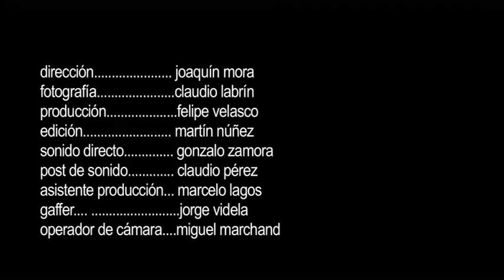Black Out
Cortometraje. ¿A quién no le ha pasado? Despertar y no saber donde estás. La resaca te perfora la cabeza mientras tratas de encontrar los recuerdos que jamás se retuvieron de la noche anterior. Una cama que no es tuya y una mina con la que nunca quisiste volver a acostarte. El sexo no es amor, ¡entiéndelo!

DIRECCIÓN Joaquín Mora
CON Francisca Las Heras y Diego Casanueva

PAÍS Chile, 2009